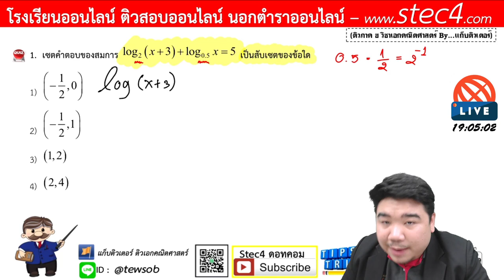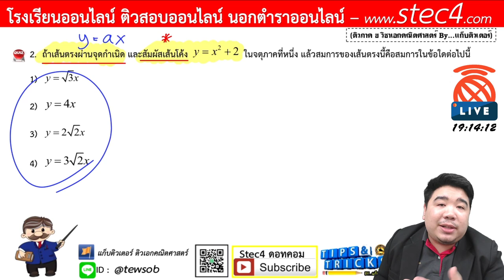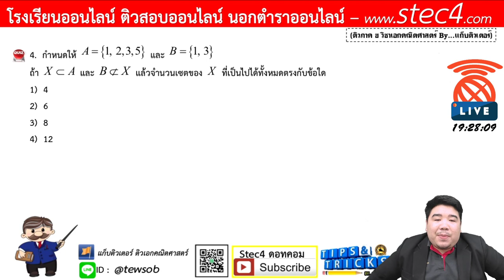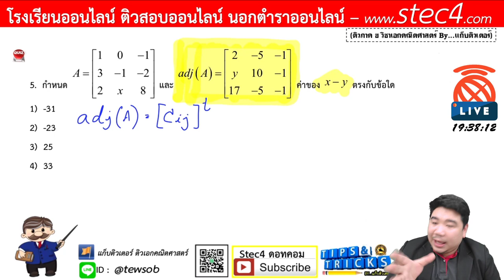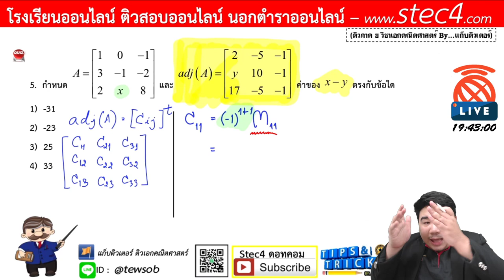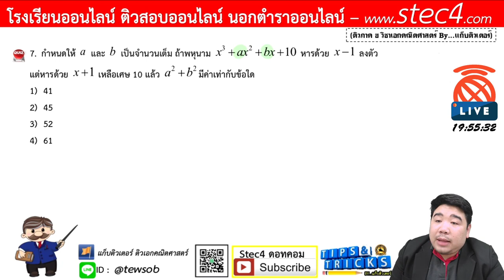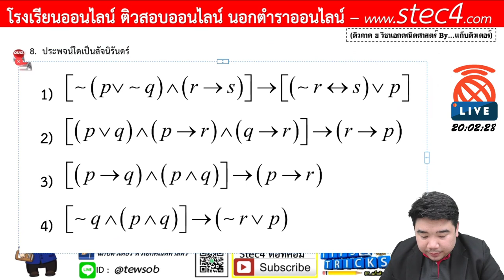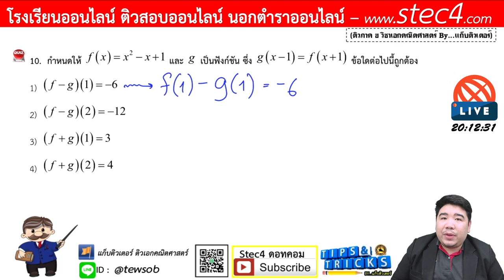[🔴ติวภาค ข ครูผู้ช่วย] วิชาเอกคณิตศาสตร์ By...แก็บติวเตอร์ 16/04/63